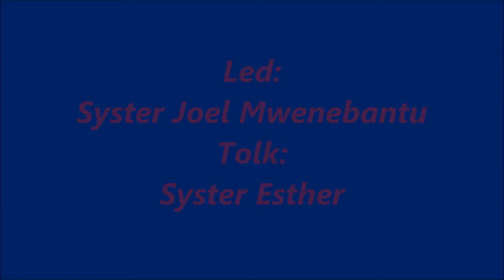SEMINARIUM DAG 3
PATMOS FÖRSAMLING
Tre dagars seminarium/dag 3
Tema: Jesus återkomst
Under rubrik: Att bevara sig
Predikant: Diakon Marie-Louise Mendes